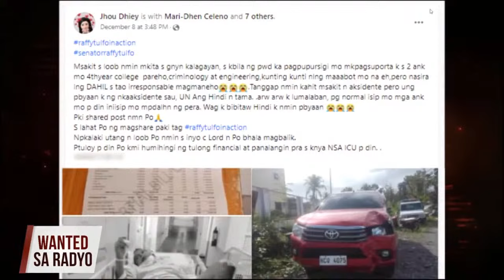WANTED SA RADYO FULL EPISODE | DECEMBER 11, 2023